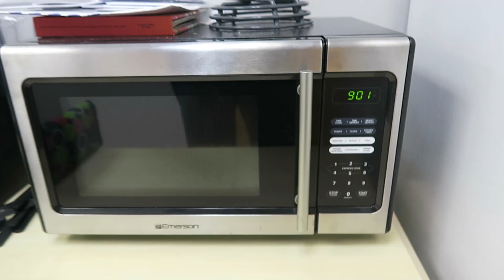On a Mission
I am on a mission today!